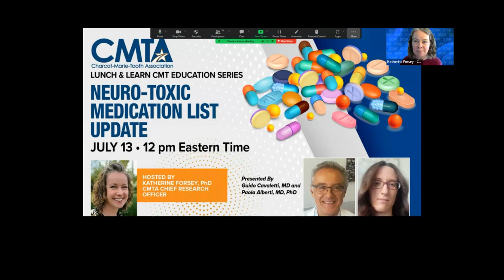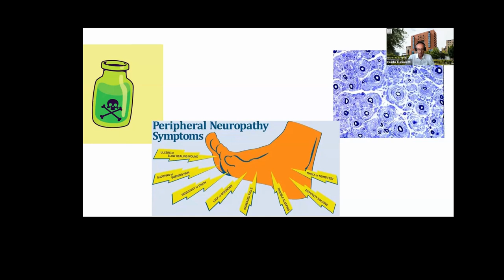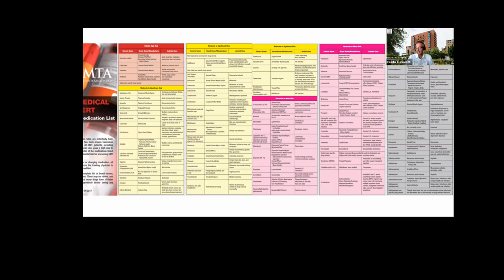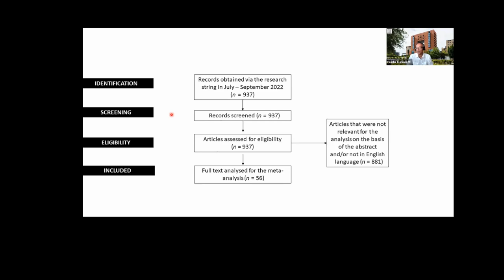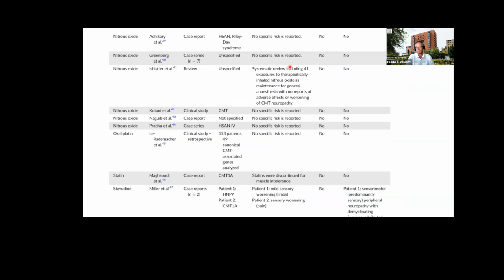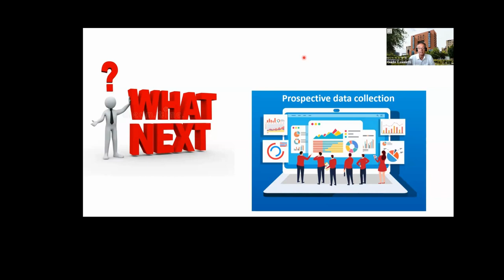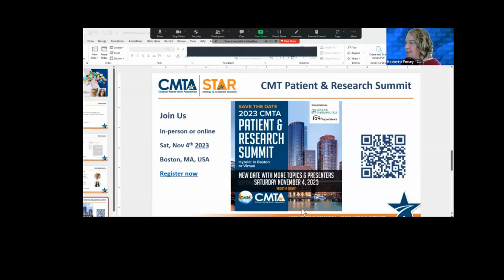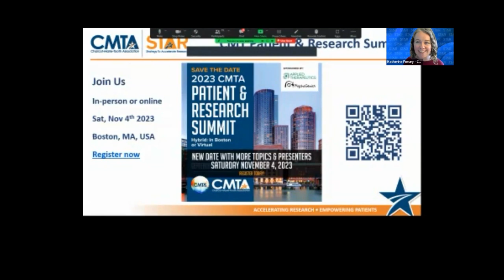Lunch and Learn: Neurotoxic Med List Update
Dr. Guido Cavaletti and Dr. Paola Alberti share updates on the newly reviewed and revised CMT Neuro-toxic Medication List. The CMTA funded a grant awarded to Guido Cavaletti, MD at the University of Milano-Bicocca to review and update the current CMT neuro-toxic medication list. Dr. Cavaletti and colleague, Dr. Paola Alberti spent months conducting an evidence-based systematic review of drugs that may be neurotoxic to people living with CMT.